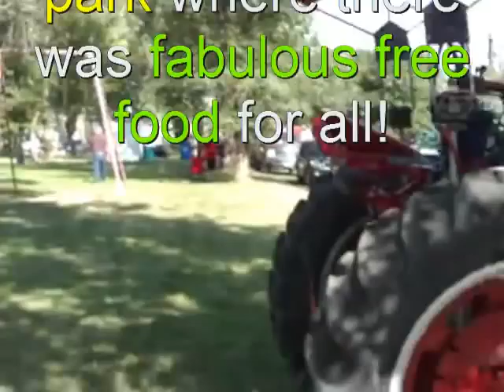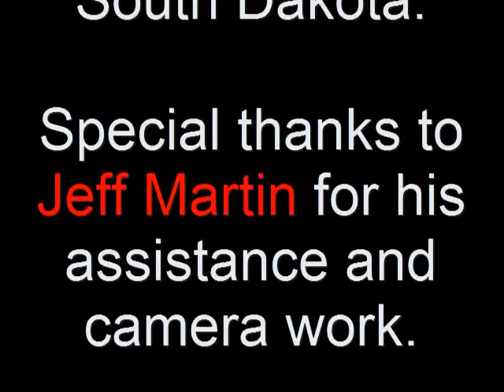Pt 3 of 3 Oldham, S.Dak. Model Air Show -Potato Day 2008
A Model Air show for Oldham, South Dakota, USA.  We were asked to demonstrate our Model airplanes, including Firebird Phantoms, Helicopters, Tigre Moth, rockets etc, so John Donovan of Donovan's Hobby and SCUBA Center in Sioux Falls, SD, asked if I would attend to demonstrate some flying. I said yes, so Jeff Martin and I packed up our stuff and went for the day to fly for the city's annual "Potato day".
We got a warm reception and the town folks were very kind to us.
Thanks from us to you Oldham, and thanks to my subscribers for watching.